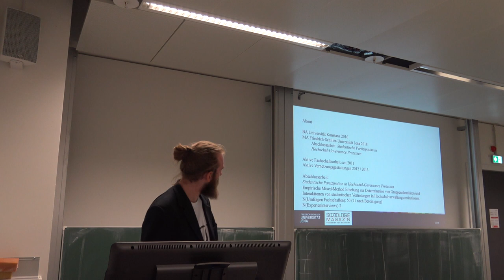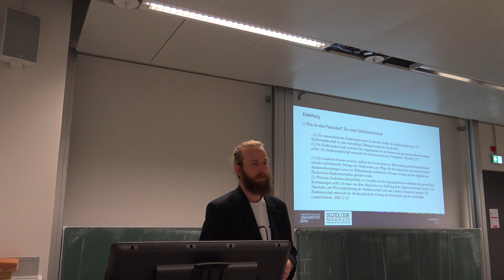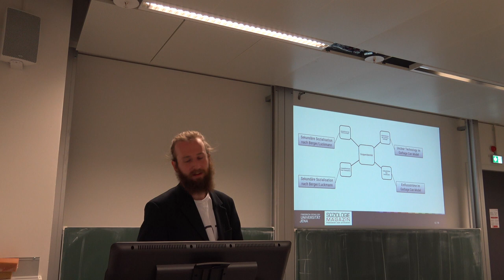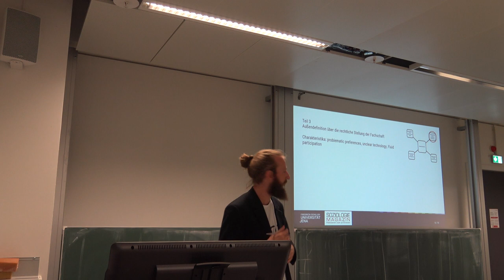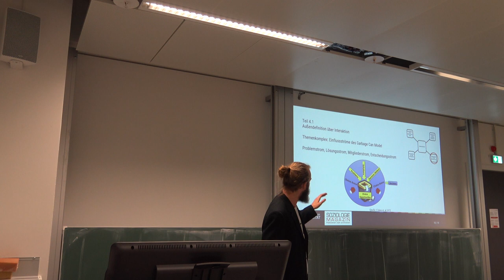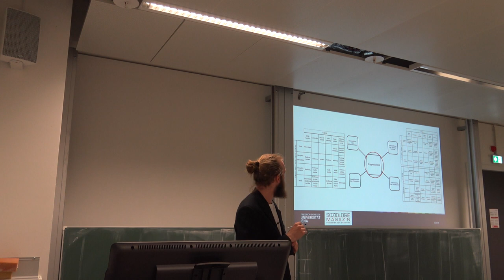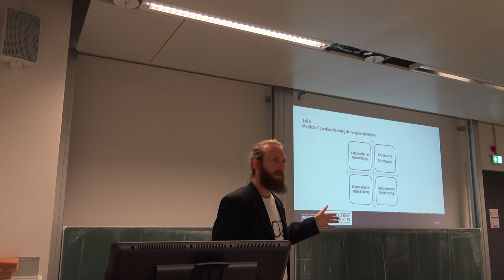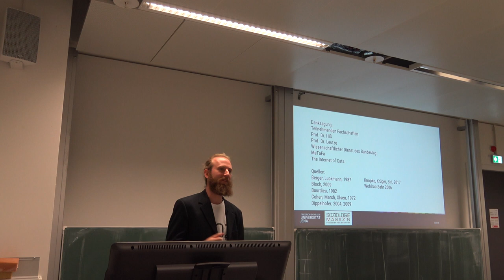Fachschaften als studentische Gewerkschaften. Von Leonard Mach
Ist studentische Partizipation überhaupt noch wichtig?
Studentische Partizipation in Form von Fachschaften weist an Hochschulen hohe Ähnlichkeit zur klassischen partizipativen Repräsentationsarbeit wie der von Gewerkschaften auf. Dabei umschließen Aufgaben der Fachschaft die Repräsentation der Studierendenschaft bei der Auswahl von Lehrinhalten, bei der Berufung des Lehrkörpers und bei der Überprüfung der Forschung hinsichtlich ihrer ausschließlich zivilen Ziele. Trotz der gestiegenen Einflussmöglichkeiten auf akademische Prozesse und damit einer Festigung gewisser Machtposition innerhalb des akademischen Gefüges leiden viele studentische Vertretungs- und Beteiligungsgruppen unter einem Rücklauf an Mitgliedern; die klassische studentische, hochschulpolitische Partizipation nimmt ab.
Ein Vortrag im Rahmen des siebten studentischen Soziologiekongress in Bochum.